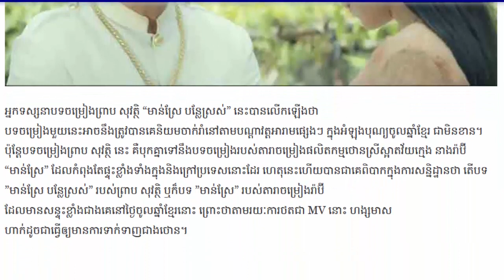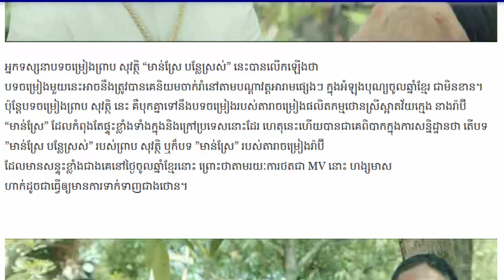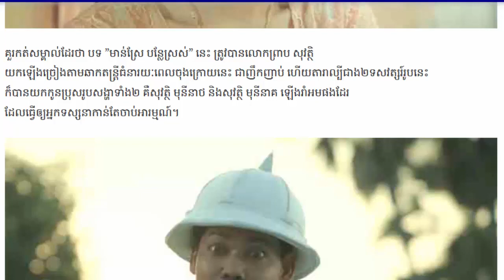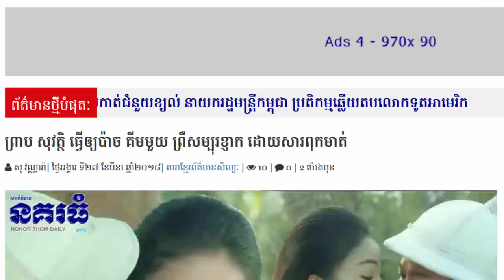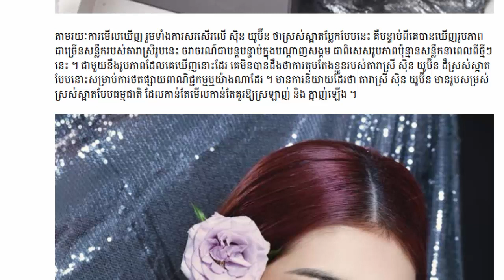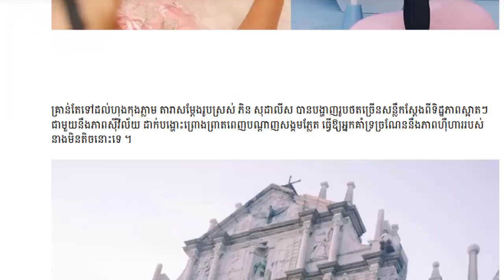ព្រាប សុវត្ថិលេងមួយក្បាច់ធ្វើឲ្យប៉ាច គីមមួយ ប៉ះរោមច្រូងដោយសារពុកមាត់